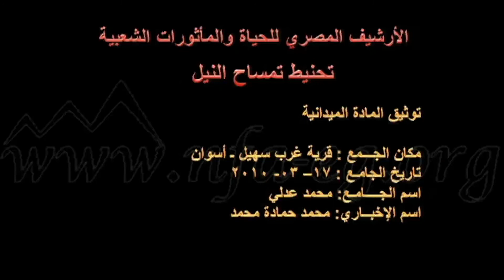تحنيط تمساح النيل